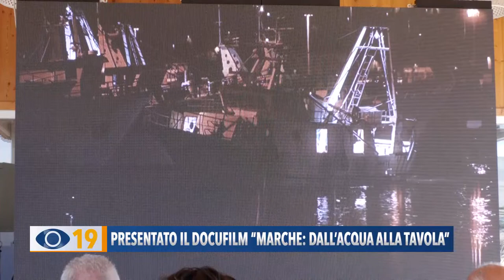Presentato il docufilm "Marche: dall'acqua alla tavola"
Al porto di Senigallia è stato presentato un docufilm del regista Giampiero Solari che ha come scopo quello di promuovere la conoscenza del prodotto ittico dell’Adriatico e il suo consumo.